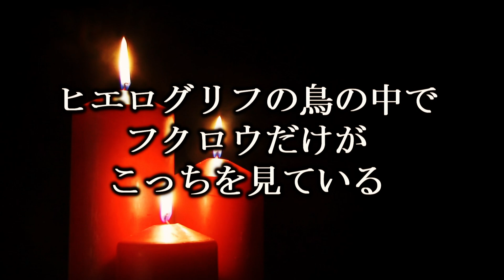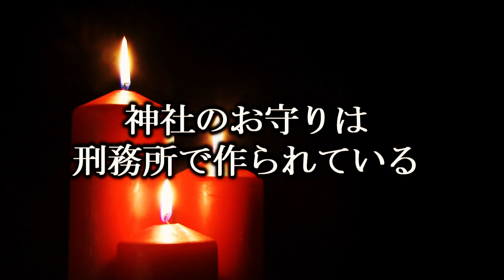【睡眠導入】寝落ちにぴったりの雑学100選（vol.１）｜女性ボイス｜癒しの朗読ラジオ｜聞き流し｜眠気を誘う｜作業用｜おもしろ100の雑学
心地よく眠りたい人向け、睡眠導入聞き流しラジオ雑学。くすっと笑えるおもしろ解説付き。
ゆったりとした気持ちで聞き流してください。実生活にはあまり役立たない、でも「へー！」っとなる情報を、たっぷり詰め込みました。作業やお勉強にもぴったりです。
vol.1～vol.4の4動画合計で100個の雑学をご紹介します。詳しい解説付きです。

なお、作業や睡眠のお邪魔にならぬよう、ゆったりとした低音の女性ボイス、癒し系の音楽、背景にはリラックス効果があるとされている1/ｆゆらぎを含む映像を流しております。
眠れぬ夜のお供に、是非どうぞ。

■グネグネ曲がる石イタコルマイトの動画はコチラ

■お願い
各情報源を精査して、アレンジし独自の表現にて原稿を作成しております。
そのため、最新の情報でなかったり、間違っている場合もあるかもしれません。
大目に見て頂けると幸いです。
また、内容があまりに事実と異なる場合や、程度のひどい間違いがある場合は、どうか、コメント欄で正しい情報のご提供をお願いいたします。

コメント記入して下さっている方、ありがとうございます。励みになります。
頂いたコメントには概ねお返事差し上げていますが
エロワードを含むコメントを書かれた場合は、youtubeの方で勝手に
「未返信のコメント」リストから除外されてしまっています（「尻」とかでもNGのようです）。
他人が不快にならない軽いジョークであれば
個人的には「尻」くらい良いだろ…と思うのですが
どうもGoogle様はそこら辺もシビアなようです。
よってこちらが意図せず見落とすこともあります。ご了承下さい。

また、動画に関連する雑学をコメント欄で追加でご披露頂くのも構いません！
その場合、内容の真偽について、全てを調べるのも大変なので
コメントは一律「ナイス雑学っ！！」とさせていただきます。
コメント欄の雑学を日常に用いる際は
「ナイス雑学っ！」と返信があっても、実はちょっと間違えている
なんてこともありえますので、その点ご注意ください。